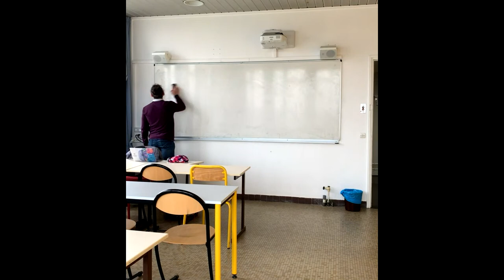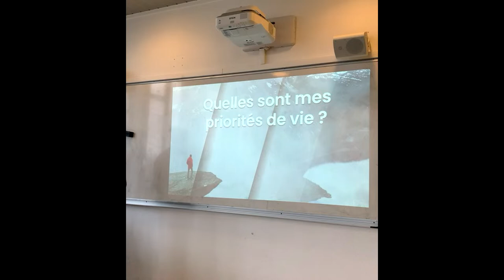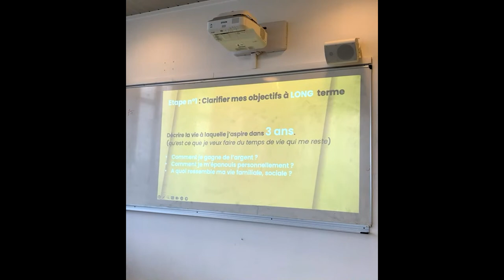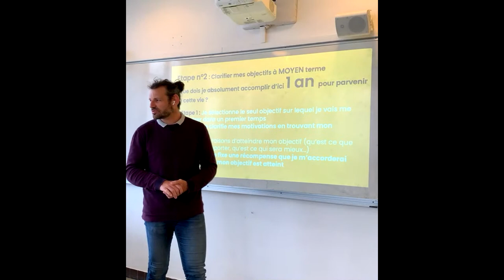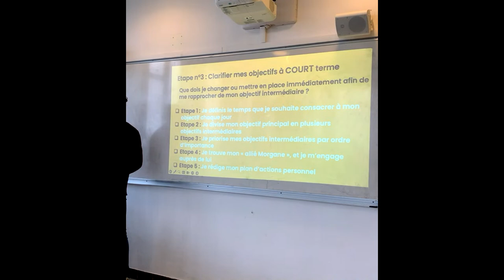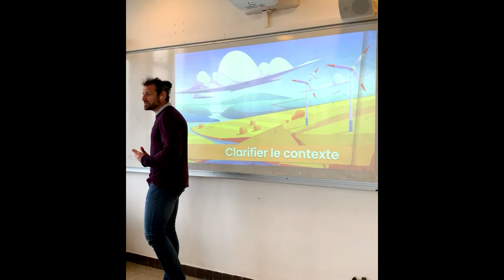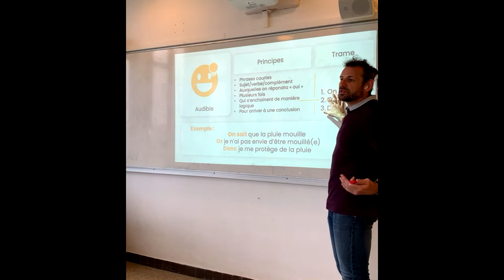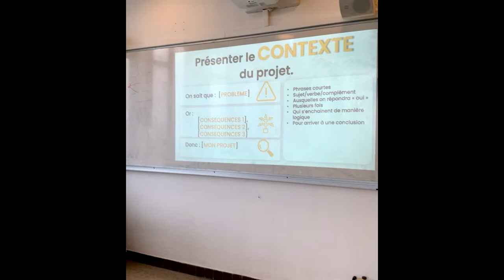Formation connaissance de soi 26 avril 2023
Programme de cette matinée :

Rappel du programme des 2 premiers jours
 • Définition écrite de ma vie rêvée à trois ans (20 mn d.écriture solo)
 • Identification de l’accomplissement à atteindre dans 1 an (5 mn d’ecriture solo)
 • Clarifier mon plan à moyen terme
 • Clarifier mon plan à court terme
Clarifier son projet
 • pourquoi et comment clarifier son contexte
 • Mise en œuvre sur
    • Le projet de thèse pour les années 1 & 2
    • L’apres thèse pour les années 3